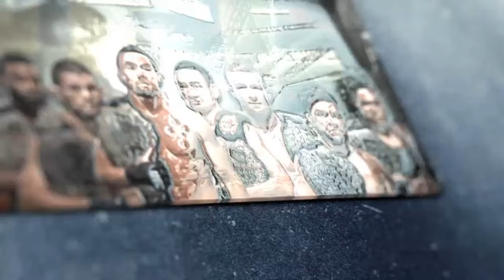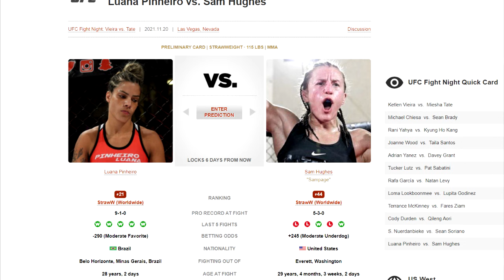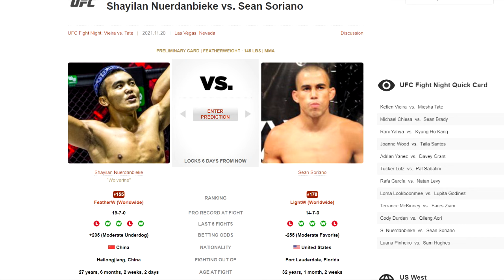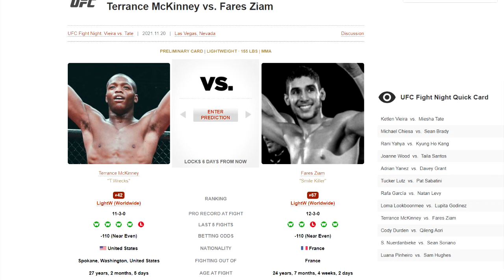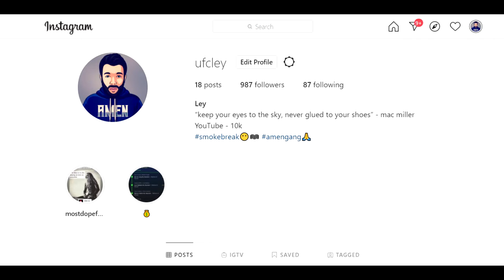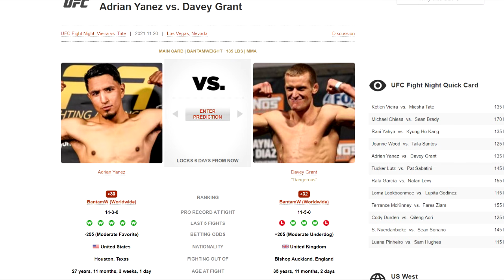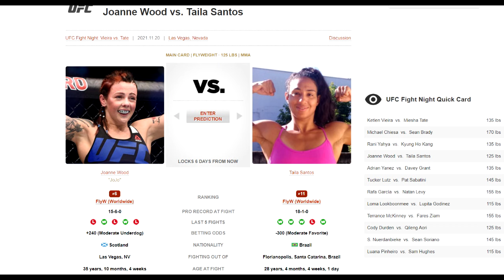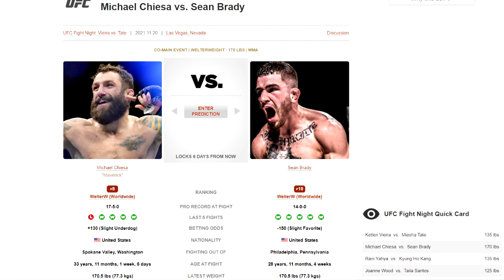UFC Fight Night: Vieira vs Tate FULL card predictions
Ketlen Vieira vs Miesha Tate FIGHT NIGHT predictions! WHO YA GOT for this card?

(0:00) - Intro
(0:13) - Bets
(0:50) - Luana Pinheiro vs Sam Hughes
(03:30) - Shayilan Nuerdanbieke vs Sean Soriano
(06:25) - Cody Durden vs Qileng Aori
(09:35) - Terrance McKinney vs Fares Ziam
(12:20) - Loma Lookboonmee vs Loopy Godinez
(15:20) - Rafa Garcia vs Natan Levy
(18:30) - Pat Sabatini vs Tucker Lutz
(21:40) - SMOKEBREAK
(24:45) - Adrian Yanez vs Davey Grant
(27:55) Taila Santos vs Joanne Calderwood
(30:30) - Rani Yahya vs Kang
(33:00) - Michael Chiesa vs Sean Brady
(38:33) - Ketlen Vieira vs Miesha Tate